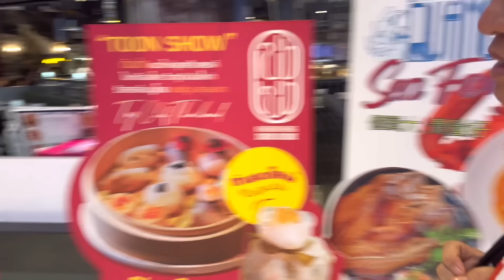GANITO PALA KA GANDA ANG BANGKOK THAILAND